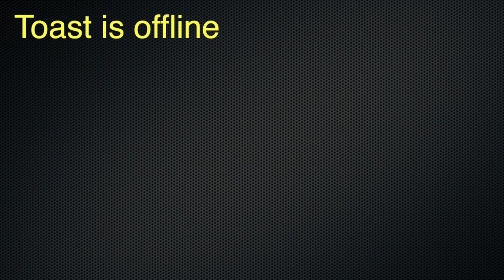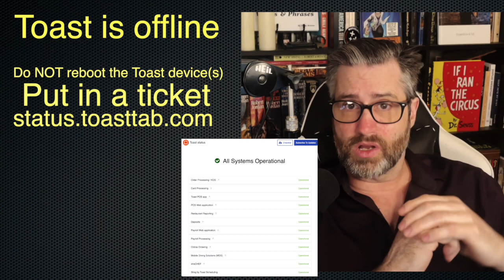Toast is Offline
It advice from Thom